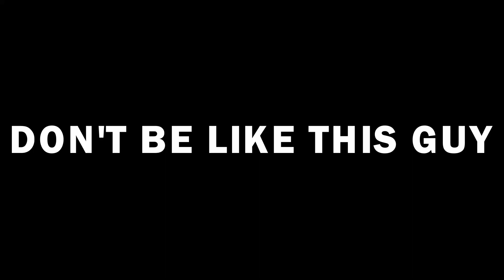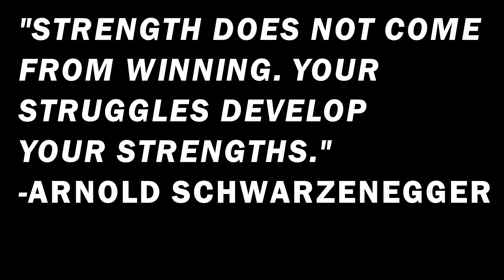WEIGHT LIFTING FOR CYCLISTS. GREAT OFF-SEASON ROUTINE!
A quick video showing some great weight lifting exercises for cycling that I do during the off season.

Had a lot of technological difficulties creating this so some content and dept is missing.

Filmed with GoPro Hero 3+ and GoPro Session